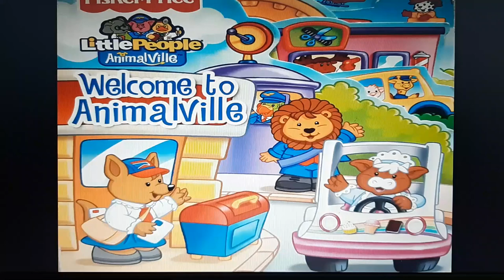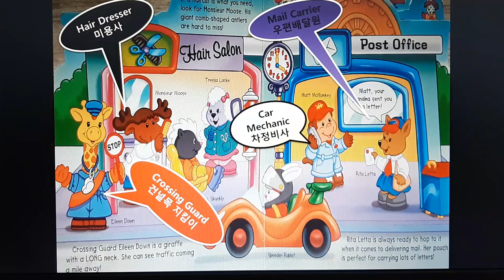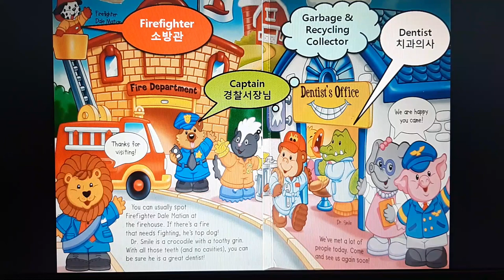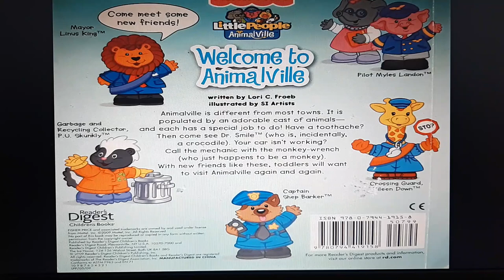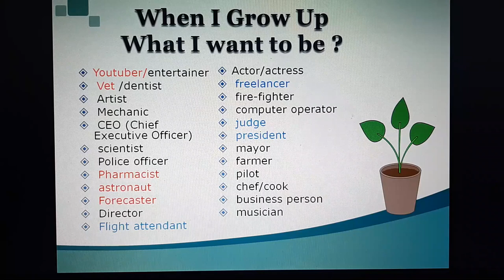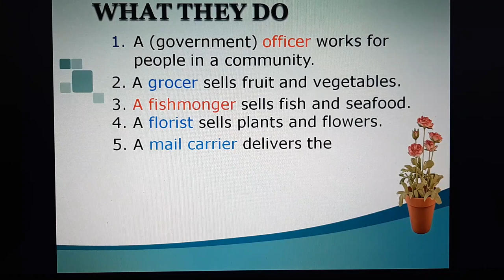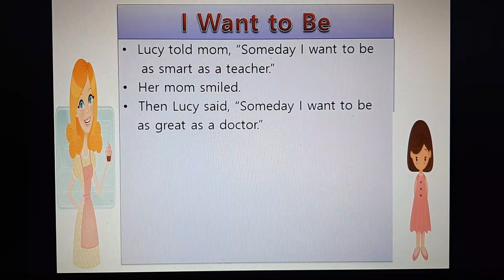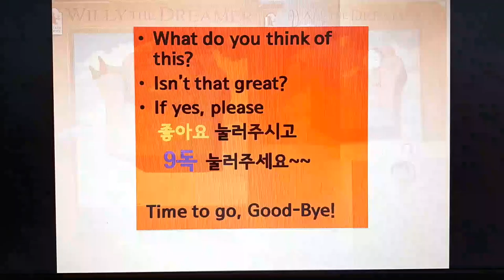영어동화책 공부- Welcome to AnimalVille 다양한 직업과 동물들과의 조화가 멋진 책. 아이들의 희망 직업은?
동물마을을 자세히 보시면 재미있게 직업도 흥미롭게
익힐 수 있고요~
또한 전반적인 직업에 대한 정리를 해 봤습니다.
우리 아이들이 컸을 땐 이미 없어졌을 직업들도 상당히 많네요.
한번 직업에 대해 생각도 해 보아요!